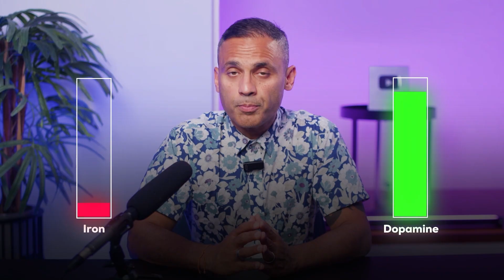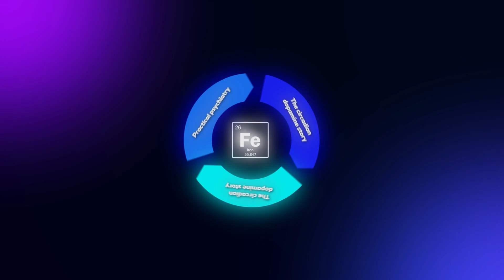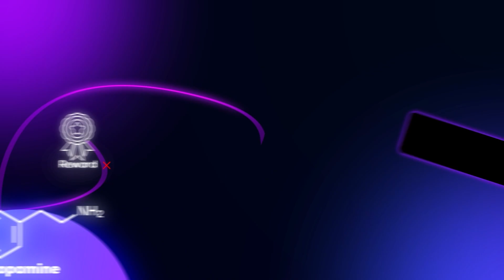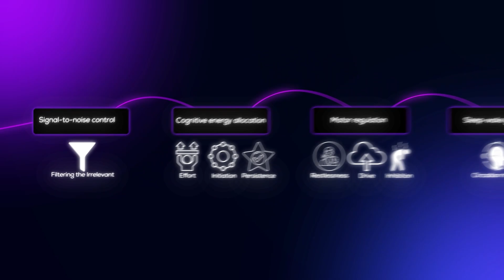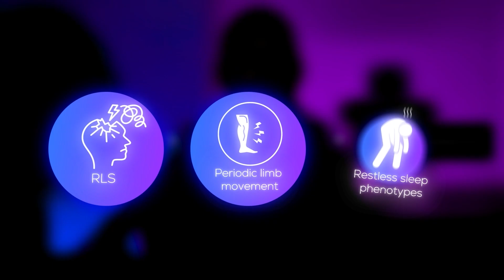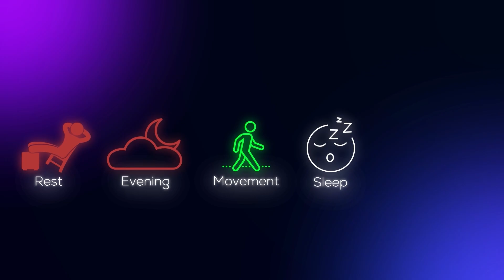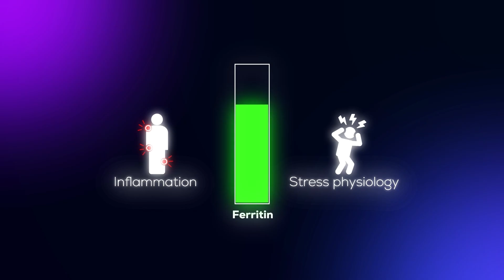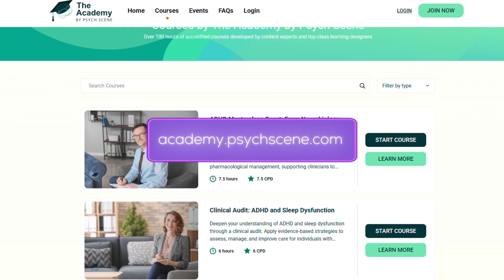ADHD + Restless Legs + Bad Sleep: The Dopamine–Iron Link Nobody Explains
This video explains how iron deficiency can quietly impair dopamine signalling in ADHD — even when standard blood tests appear normal — and why this matters for attention, sleep, restlessness, and treatment response.

In this deep-dive, Dr Sanil Rege breaks down a commonly missed biological contributor to ADHD and cognitive symptoms: brain iron deficiency. You’ll learn why iron is essential for dopamine synthesis, how serum iron and ferritin can mislead clinicians, and why patterns like restless legs, fragmented sleep, and “wired-tired” states often coexist with ADHD.

This video is especially relevant for:
1. Patients with ADHD whose medications work inconsistently
2. Individuals with brain fog, fatigue, or poor sleep despite “normal” blood results
3. Women with borderline ferritin levels and persistent cognitive symptoms
4. Clinicians managing treatment-resistant ADHD, insomnia, or restlessness

⏱️ CHAPTERS & TIMESTAMPS

00:00 – Why iron may be the most overlooked ADHD intervention
02:26 – Iron as a rate-limiting factor in dopamine synthesis
03:17 – Why normal blood tests don’t equal normal brain iron
04:18 – ADHD, restless leg syndrome (RLS), and sleep fragmentation
05:37 – Circadian dopamine, night-time worsening, and “wired-tired” states
06:55 – The ferritin trap: why iron deficiency is under-diagnosed in women
08:05 – Clinical checklist: when to think iron in ADHD and cognitive symptoms
08:48 – Key takeaway: raw materials matter as much as diagnoses

🧠 KEY EDUCATIONAL TAKEAWAYS
For patients
1. ADHD symptoms aren’t always about “more dopamine” — sometimes the brain lacks the raw materials to make it.
2. You can have normal haemoglobin, serum iron, and “in-range” ferritin yet still have low brain iron availability.
3. Night-time restlessness, poor sleep, and morning fatigue may point to iron-dopamine interactions.

For clinicians
1. Tyrosine hydroxylase is iron-dependent — no iron, reduced dopamine synthesis.
2. Ferritin is an acute-phase reactant and reference ranges ≠ optimal neurobiological function.
3. ADHD + RLS + fragmented sleep is a pattern, not coincidence.
4. Iron deficiency can masquerade as treatment resistance, non-adherence, or complexity.

👨‍⚕️ ABOUT DR SANIL REGE

Dr Sanil Rege is a Consultant Psychiatrist, educator, and founder of Psych Scene. He works across outpatient, inpatient, addiction, and consultation-liaison psychiatry, with a strong focus on neurobiology-informed clinical practice.

🎓 DEEPER LEARNING FOR CLINICIANS

For structured, clinician-level education across ADHD, sleep, neuroscience, and complex psychiatry, explore The Academy by Psych Scene:

The Hub is dedicated to helping you become a better mental health professional. Our team of academic and clinical experts bring you powerful summaries, videos and interviews in psychiatry and neurosciences.

👋 LET’S CONNECT!